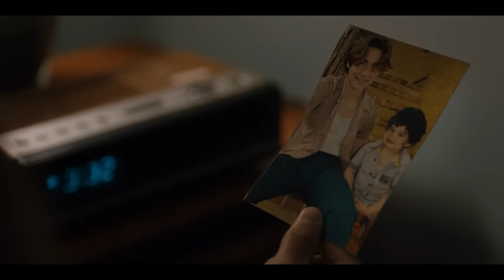Aristotle and Dante Discover the Secrets of the Universe - Official Trailer (2023) Eugenio Derbez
Resentful at the world, 15-year-old Aristotle Mendoza wants to blend in and be left alone, but the summer he meets free spirit Dante Quintana at the local swimming pool, everything changes. Dante is everything Ari isn't, and his wanderlust for life and artistic spirit shake something loose in Ari; finally, he has a friend. A near-magical being, Dante disrupts Aristotle’s world, introducing him to music, poetry, and lessons about the sky. Dante gives Aristotle permission to live in an ever-expansive universe, making it harder and harder for him to maintain the façade of isolation that has protected him for so long. Their summer of adventure comes to an abrupt halt when the boys are torn apart. Armed with a new perspective, Aristotle uses Dante’s absence to understand who he wants to be in the world. Ari must decide if he is going to live in the world of infinite possibilities that Dante represents. At first, fear holds Aristotle hostage and he retreats into his lonely existence. But Ari soon realizes he can’t unsee the world through Dante’s eyes. If only he would let go of the secrets he didn’t even know he was keeping and embrace the wonders of the universe.